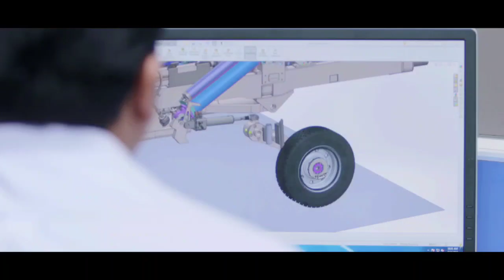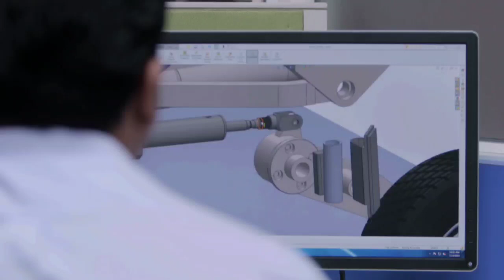ATAGS - GUNNERS DAY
Warm wishes to all in The Corps of Artillery on the 194th GunnersDay - “Sarvatra Izzat–O–Iqbal” meaning “Omnipresence With Honour And Glory”
The ATAGS is one of our first ever Artillery Gun System, a by-product of the Make in India initiative to shape an Atmanirbhar Bharat in the Defence sector.